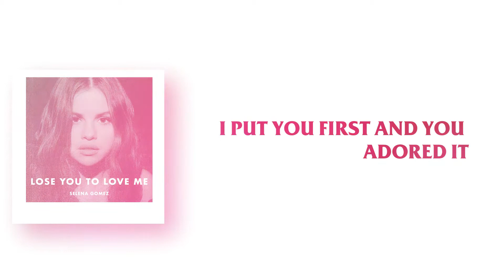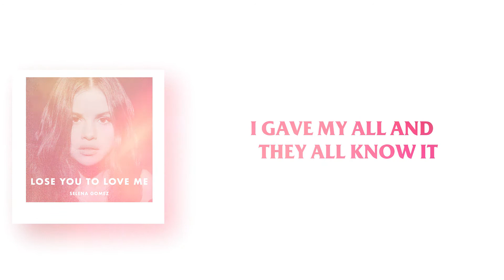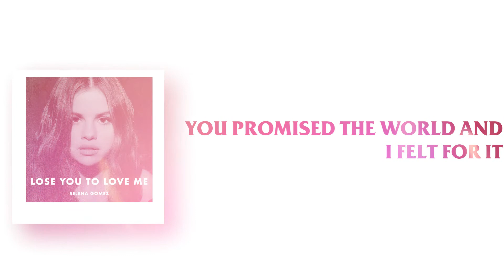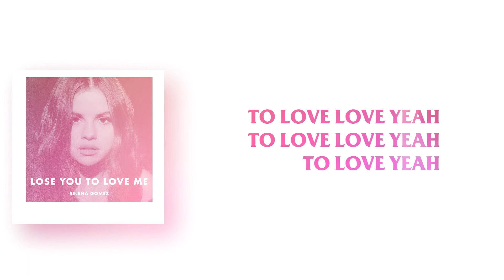Lose You To Love Me - Selena Gomez (Nathan's Cover)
This song is kinda like a story ending of the series of emotional moments and feelings that you might experience after a breakup.